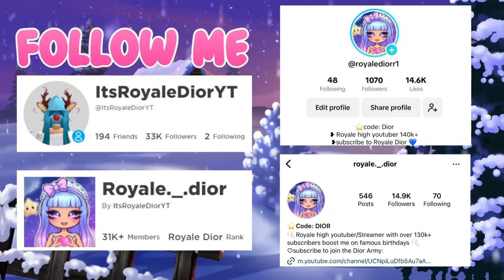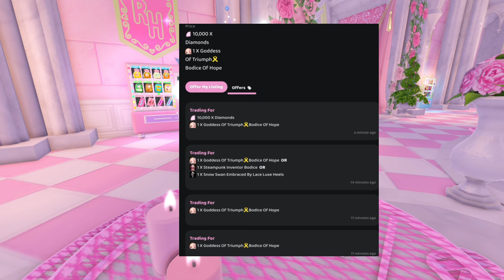THIS ADVENT CALENDER ITEM IS CAUSING A LOT OF PROBLEMS| Roblox Royale High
People are scamming by making people overpay for the cozy sweater.
♡Credits♡

:･ﾟ✧:･ﾟ✧:･ﾟ✧:･ﾟ✧:･ﾟ✧:･ﾟ✧

:･ﾟ✧:･ﾟ ✧:･ﾟ✧:･ﾟ✧:･ﾟ✧:･ﾟ✧